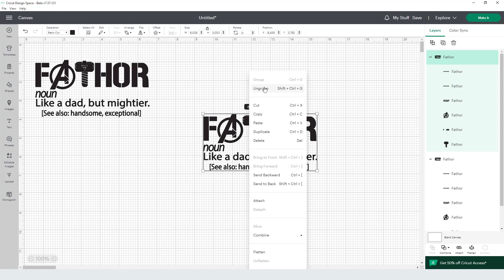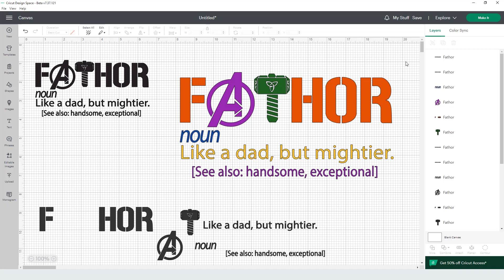Fathor Svg Cut File for Cricut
Premium svg cut files for crafters